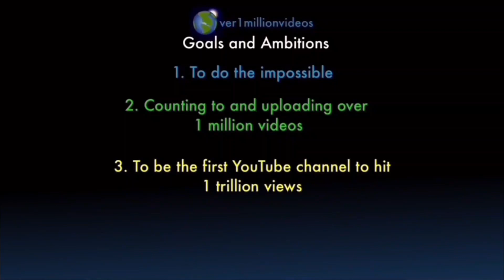Counting to ONE MILLION!!, This is Number 103,102